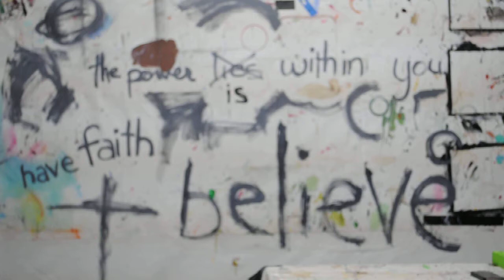Become an Accomplice and FREE the ARTist - William H. Miller - Escapist 2013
A video discussing the FREE the ARTist project in which 2013 John Ross Palmer Escapist Artist, William H. Miller, will be giving FREE ART to anyone who sends a positive wish for the World, themselves, someone else, for art & Artists, for him along with their mailing address to - DEADLINE IS MARCH 31st, 2013 to get a free piece of art, but positive wishes are welcome anytime.  Escapism is a movement created by John Ross Palmer to forever end the stereotype of the struggling, starving artist.  Through his mentorship program are shown ways that being an artist can be as fulfilling as any job if you give over to it and treat it like a career.  You can now be part of William H. Miller's escape project and be part of his success and the escapism movement.